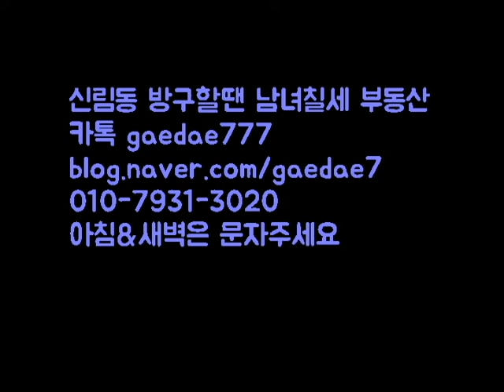신림동원룸 신림역 7분거리 채광짱짱멘 2000-40.1000-50.3000-35